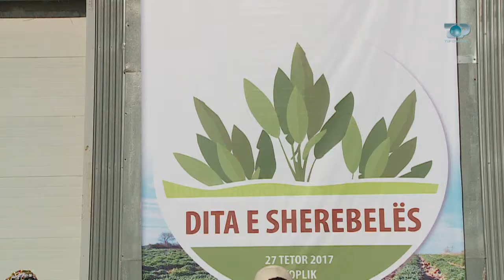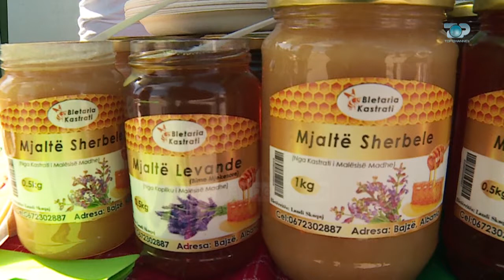Ne Shtepine Tone, 20 Nentor 2017, Pjesa 4 - Bimët Medicinale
Bimët Aromatike dhe Mjekësore përfaqësojnë eksportet më të rëndësishme shqiptare ndër prodhimet vendase. Ky sektor siguron të ardhura për mijëra familje që merren me grumbullimin dhe mbledhjen e bimëve të egra dhe të kultivuara, pastrimin dhe magazinimin e tyre. Për të promovuar dhe treguar potencialin e këtij sektori kaq të rëndësishëm për bujqësinë dhe ekonominë vendase, në Malësi të Madhe u organizua “Dita e sherebelës”.